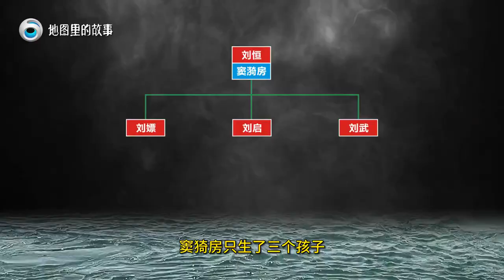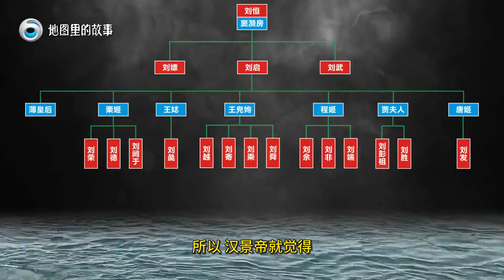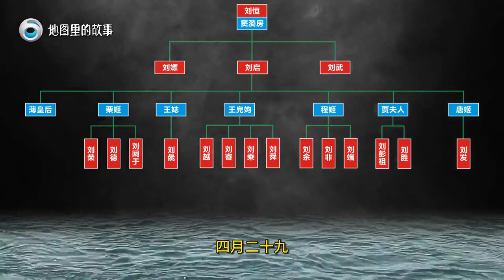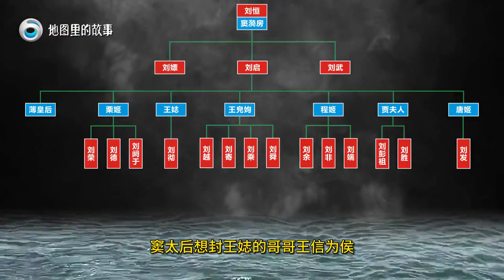【三维地图讲解】王娡二婚生下刘彘，及汉武帝刘彻登基#地图里的故事